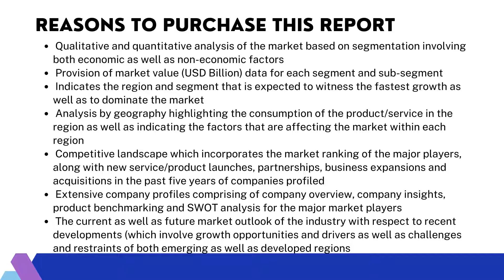Top 10 Company In Excavator Market Size, Share, Scope & Forecast - Verified Market Reports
Excavator Market is growing at a faster pace with substantial growth rates over the last few years and is estimated that the market will grow significantly in the forecasted period i.e. 2021 to 2028.

𝐁𝐲 𝐏𝐫𝐨𝐝𝐮𝐜𝐭:-
• Mini Excavator
• Small Excavator
• Medium-sized Excavator
• Large-sized Excavator

𝐁𝐲 𝐀𝐩𝐩𝐥𝐢𝐜𝐚𝐭𝐢𝐨𝐧:-
• Building/Real Estate
• Public Utilities
• Mining & Oil Well
• Others

Top 10 Key Players
• CAT
• Komatsu
• Doosan
• Volvo
• Hyundai
• Hitachi
• Kobelco
• Sumitomo
• John Deere
• Case Construction
• Kubota
• JCB
• SANY
• Zoomlion
• Liugong Group
• Sunward